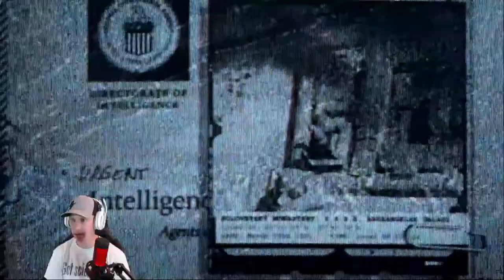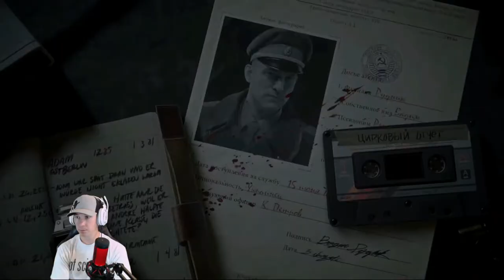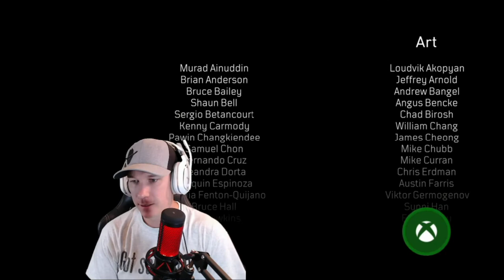Cod Black Ops Cold War Campaign Ep 9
First Time Play Through of the new Black Ops Cold War campaign!!!

Schedule for Live Streams-
Mondays- 7:00 PM – 11:00 PM PST
Thursday- 7:00 PM – 11:00 PM PST
Friday – Sunday- VARIES